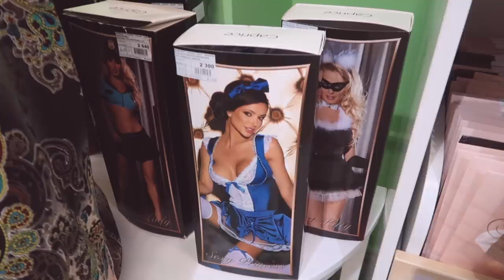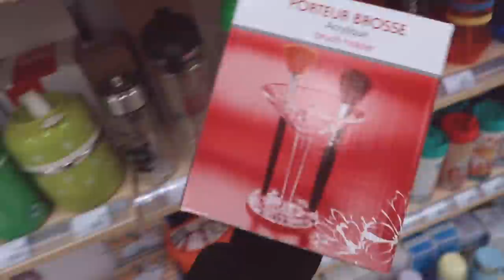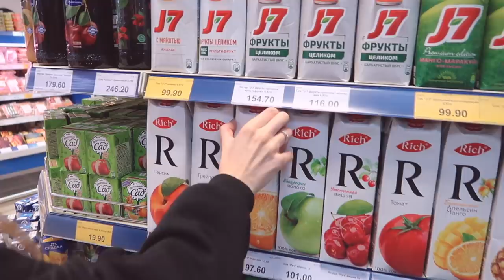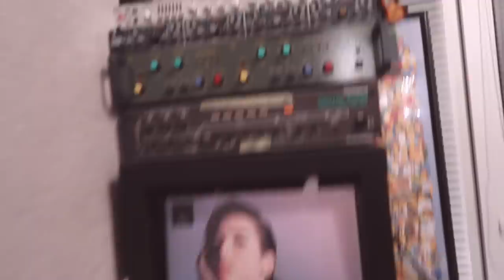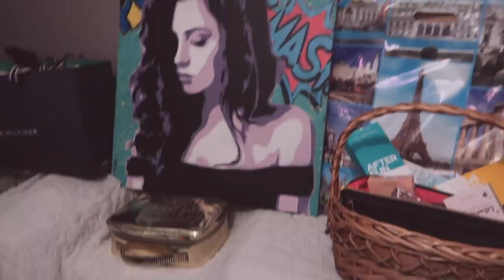НЕДЕЛЯ ВЛОГОВ #6 Наш дом - это отражение нас самих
ДАТА СЪЕМКИ ЭТОГО ВЛОГА 6 августа ( вторник )